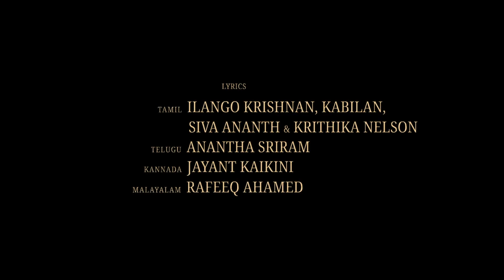Spider Man Across The Spider Verse Full Movie | Shameik Moore, Hailee S. | 1080p HD Facts & Review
Watch the full video to get interesting facts, Satellite & OTT Details, Preproduction-Post Production & Filming Details, Budget & Worldwide Lifetime Box-Office Collection Details, deep story analysis & Explanation with detailed technical review of the 2023 American computer-animated superhero film Spider-Man: Across the Spider-Verse.

Directed by Joaquim Dos Santos, Kemp Powers, Justin K. Thompson

Voice cast
Shameik Moore as Miles Morales / Spider-Man:
An intelligent and rebellious teenage graffiti artist of African-American and Puerto-Rican descent who took over as the Spider-Man of Earth-1610 after the death of his reality's Peter Parker.
Hailee Steinfeld as Gwen Stacy / Spider-Woman:
A version of Gwen Stacy who is the Spider-Woman of Earth-65 and the drummer of a rock band, as well as Miles's love interest
Brian Tyree Henry as Jefferson Morales: Miles' African-American father and a police officer who originally disapproved of Spider-Man's vigilante actions but now sees Spider-Man as a hero.
Luna Lauren Vélez as Rio Morales: Miles' Puerto-Rican mother, a nurse. Vélez also plays an alternate version of Morales from Earth-42.
Jake Johnson as Peter B. Parker / Spider-Man:
An older, disheveled, and brunet Earth-616 counterpart to the blond-haired blue-eyed Peter Parker native to Miles' dimension, who was a reluctant mentor to Miles. Parker now has a daughter named Mayday with Mary Jane Watson, whom he reconnected with at the end of Spider-Man: Into the Spider-Verse (2018).
Jason Schwartzman as Dr. Jonathan Ohnn / The Spot:
A former scientist from Alchemax-turned-supervillain after an accident, whose body is now covered by interdimensional portals that allow him to travel through space and different universes. In the film, Jonathan turned to a life of crime because of not being offered any jobs due to his appearance and has no idea how to use his powers and/or be a proper villain. The Spot wasn't originally the film's main villain, but was suggested by producer Avi Arad. Phil Lord and Christopher Miller at first dismissed the idea, but after talking more about his powers, they made him the antagonist.
Issa Rae as Jessica Drew / Spider-Woman:
A pregnant African-American Spider-Woman from an alternate universe who is a member of the Spider-Society and rides a motorcycle. Unlike most Spider-People, Drew does not maintain a secret identity.
Karan Soni as Pavitr Prabhakar / Spider-Man India:
An Indian version of Spider-Man from an alternate universe, inhabiting in Mumbattan (a portmanteau of Mumbai and Manhattan) who obtained his powers through magic instead of a spider bite.
Daniel Kaluuya as Hobart "Hobie" Brown / Spider-Punk: A Black British, punk rock version of Spider-Man from an alternate universe that is ruled by a totalitarian regime and uses his guitar as his main weapon.
Oscar Isaac as Miguel O'Hara / Spider-Man 2099:
A muscular "ninja vampire" Spider-Man of Irish and Mexican descent from an alternate universe set in the year 2099, who is the leader of the Spider-Society, a group of Spider-People from alternate universes tasked with protecting the Multiverse. Isaac described Miguel as "the one Spider-Man that doesn't have a sense of humor", while the production team nicknamed him "Property Damage Spider-Man" due to the amount of destruction that he leaves in his wake.